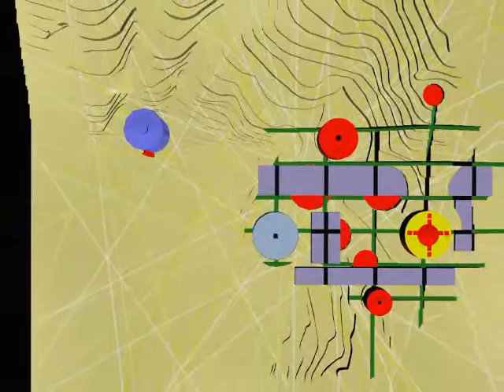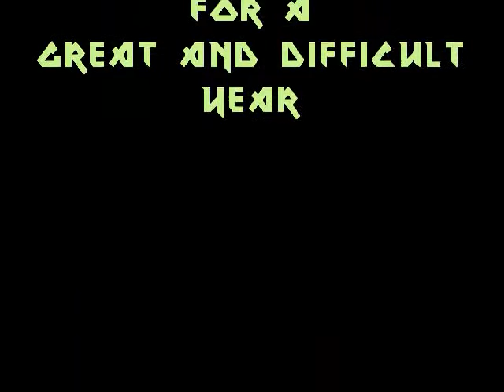Insane Journey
Consegna Progettazione IV
E' terribile, ma ci sono troppo affezionato!!
Thanks to In Flames for soundtrack!